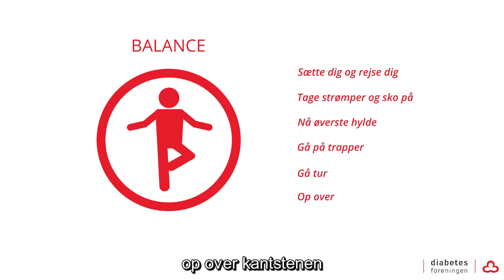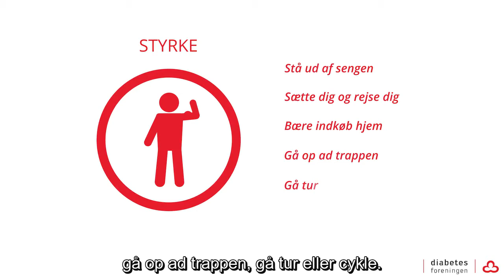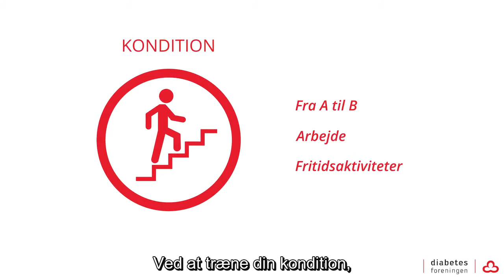Balance, styrke og kondition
Tre lette øvelser, du kan lave derhjemme eller på jobbet.